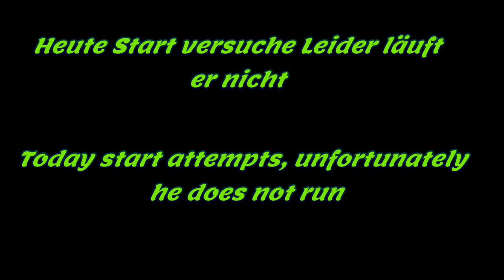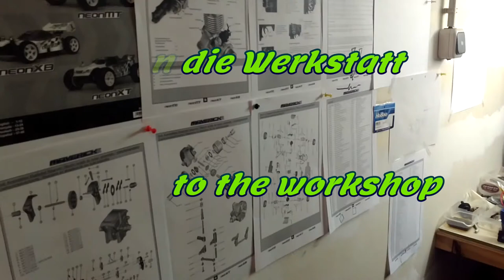Funny outtake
Es darf auch mal was daneben gehen und geschimpft erden